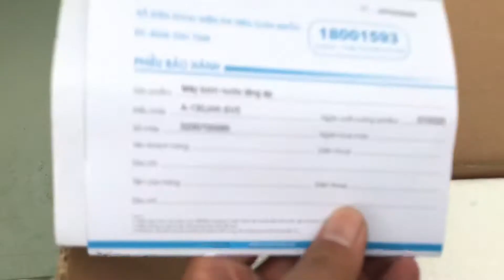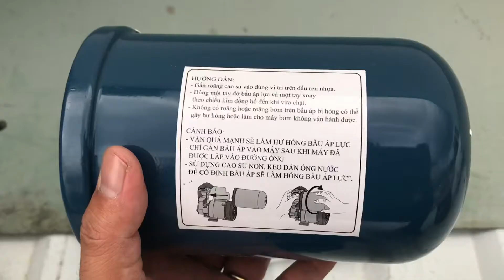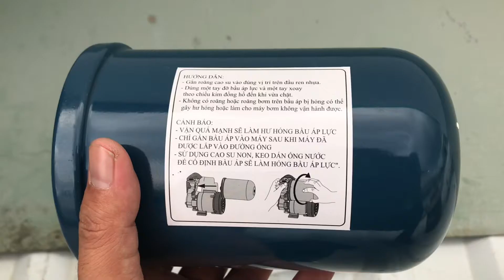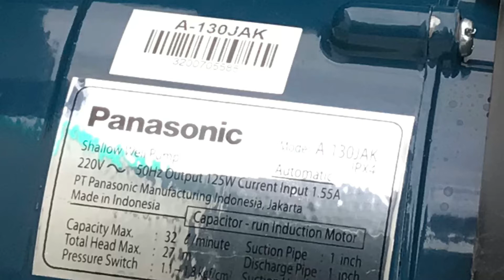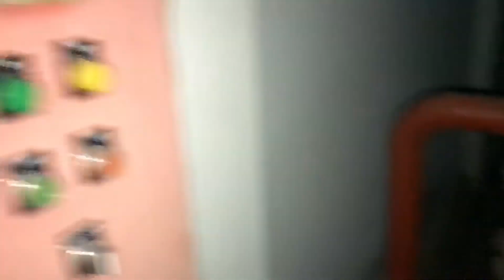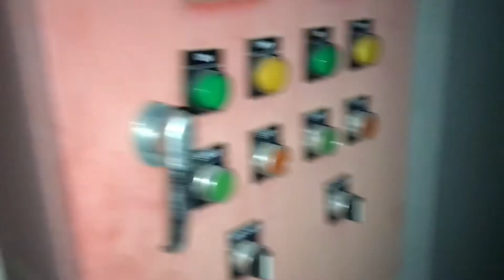Hướng Dẫn Thay Một Chiếc Máy Bơm Tăng Áp Khi Cái Cũ Bị Cháy ntn - DTV thợ điện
Mình hướng dẫn cách khắc phục nước chảy yếu do sử dụng nhiều vòi nước cùng lúc hoặc do bồn nước đặt thấp. Nếu bạn có điều kiện thì nên lắp máy bơm tăng áp để nước sinh hoạt chảy mạnh hơn